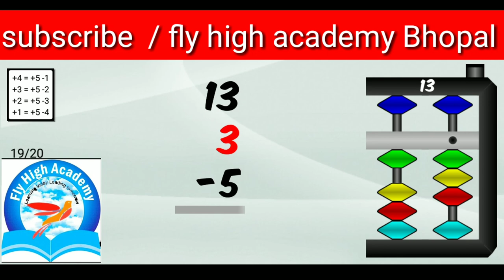Abacus - small friend | addition | part 1 | fly high academy Bhopal